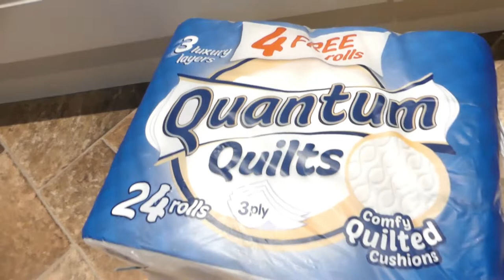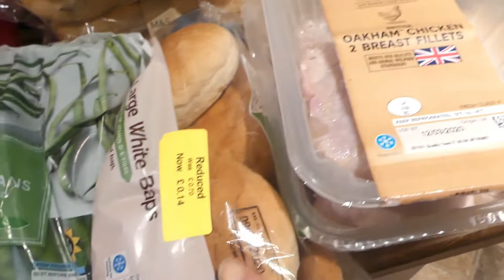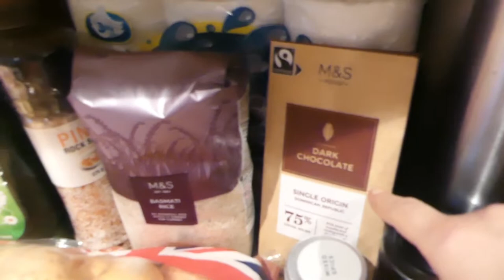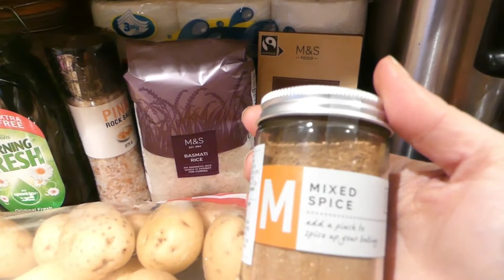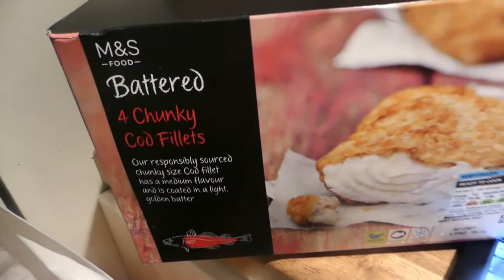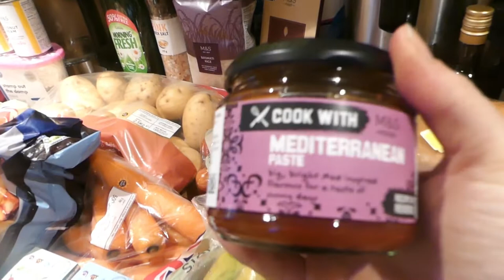M&S Food Haul | Marks & Spencer Food Haul 4 DAY OF MEALS FROM WHAT'S FOR DINNER FAMILY OF 5 GROCERY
M&S Food Haul | Marks & Spencer Food Haul 4 DAY OF MEALS FROM WHAT'S FOR DINNER With Crystal Evans FAMILY OF 5 GROCERY MARKS & SPENCER FOOD AFFORDABLE @marksandspencer

This video was filmed in March before I did a collab whats for dinner with Crystal Evans. I forgot to upload it so I have done it now showing you what our family of 5 eats in the week including 4 meal ideas. one fish dish, one chicken, 1 beef and one vegan and a vegan chocolate mousse. We find M&S very affordable and they sometimes have really good reduced items, offers and meal deals. When I go there I feel like I have meal ideas whereas at other shops I come out and I haven't a clue what to make sometimes lol

Elizabeth's channel @DrBiohack
Crystal's channel @CrystalEvans

☕If you enjoy or find any of my videos useful, please would you consider supporting my channel further by buying me a coffee below. You do not have to sign up for an account and there is the opportunity to get access to private videos!  Thank you so much!💕

Uploads are every Wednesday Fridays Sundays  and sometimes other times and days in the week.